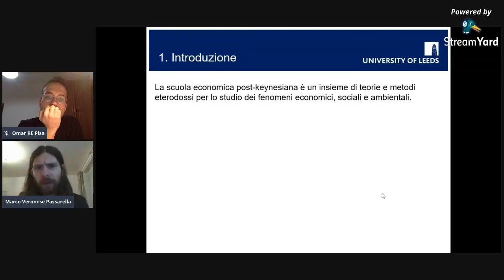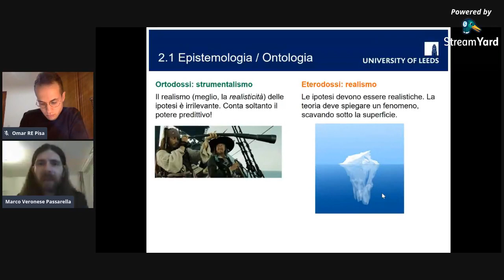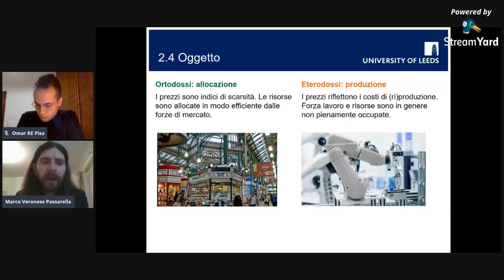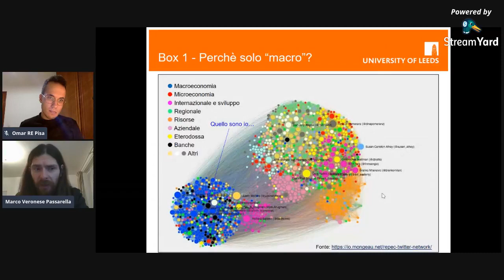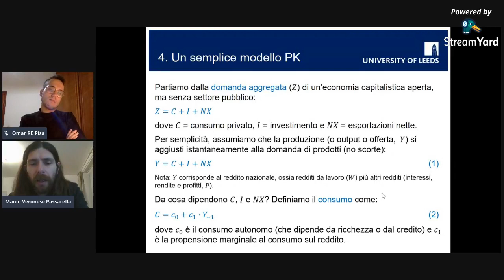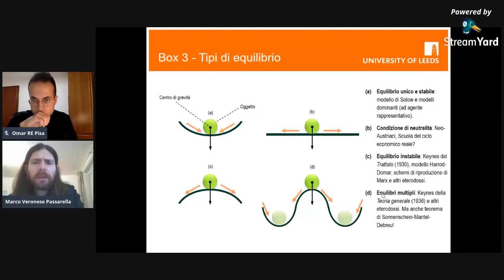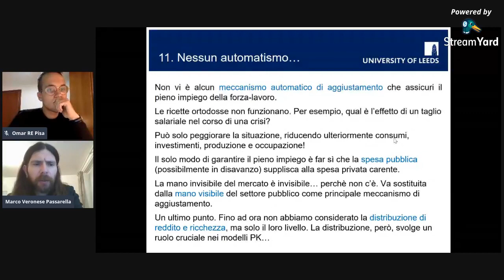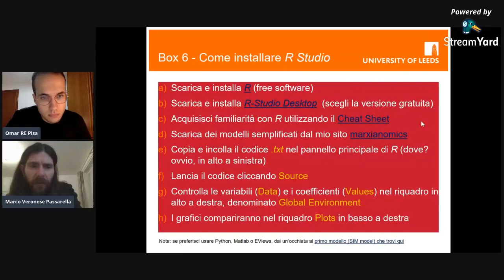Economia post-keynesiana. Caratteristiche e ipotesi di modellazione econometrica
A cura di Marco Veronese Passarella.
Appuntamento organizzato da Rethinking Economics Pisa.
Slide:
Codice (da utilizzare con il programma R, maggiori dettagli nelle slide a pagina 39) del modello: